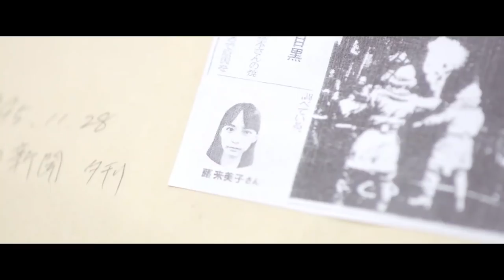声優・下野紘実写初主演、きみを救うためだったら、ぼくは何度でも過去に戻る／映画『クロノス・ジョウンターの伝説』予告編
下野紘主演映画『クロノス・ジョウンターの伝説』。

大ヒット映画「黄泉がえり」や「この胸いっぱいの愛を」で知られるSF小説界の巨匠・梶尾真治の叙情SFの傑作「クロノス・ジョウンターの伝説」を「アリス・イン・ドリームランド」や「サンタクロースがやってきた」など海外との合作映画を手掛けてきた蜂須賀健太郎監督が完全映画化。

主演には、実写映画に初主演する「進撃の巨人」「うたの☆プリンスさまっ♪」などの人気声優・下野紘。ヒロインには、広瀬すず、吉岡里帆などを輩出した「ゼクシィ」11代目CMガールに起用された、井桁弘恵を迎えて描いたタイムトラベルロマンス映画が誕生。

また主題歌には、映画『BRAVE HEARTS 海猿』の主題歌「ビリーヴ」や、ドラマ『ディア・シスター』の主題歌として大ヒットした「Happiness」など、数々の人気映画・ドラマの主題歌を務める、シェネルのよる感涙のバラードとして人気の「君に贈るうた～Song For You」 （シェネル『10th Anniversary ALL TIME BEST』に収録） が決定した。
2019年4月19日公開